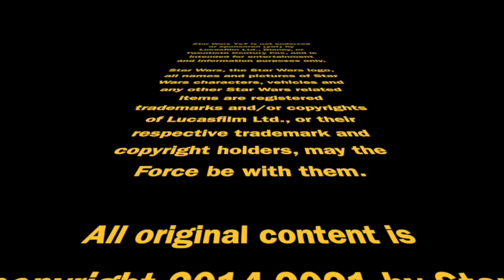What We Know About Luthen Rael (So Far) | Episode 2,952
Stellan Skarsgård plays "Luthen Rael" in Star Wars: Andor, and on today's episode, we're looking at both trailers to sum up what we've learned about him so far. And yes, hair once again plays a role in our deliberations. Punch it!

Doug Howard
Pamela Johnson
Dennis Keithly
Timothy McMahon